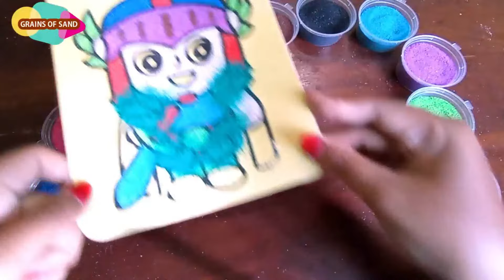NUMBERBLOCK SATISFIYING VIDEO - NUMBERBLOCKS SAND PAINTING BARBIE PRETY WOW Unpprecedented